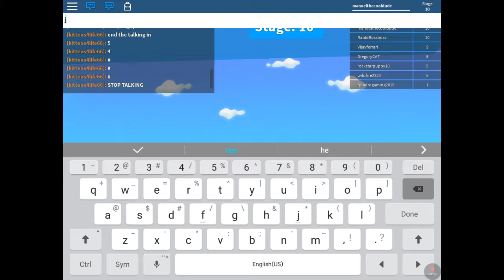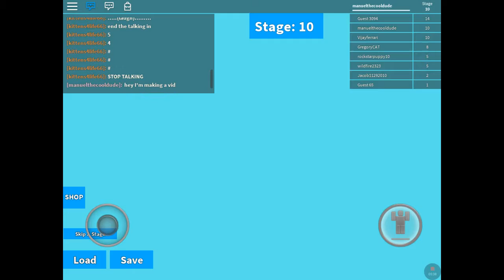I'm back! With my vids and roblox & minecraft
Roblox kailynbady